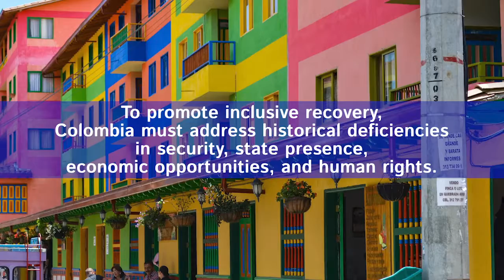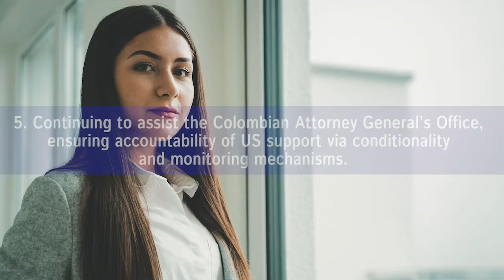Rule of Law, Peace-Agreement Implementation, Good Governance, and Human-Rights Protections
To achieve sustainable post-COVID recovery, Colombia must address historical deficiencies in terms of security, state presence, good governance, and human rights.